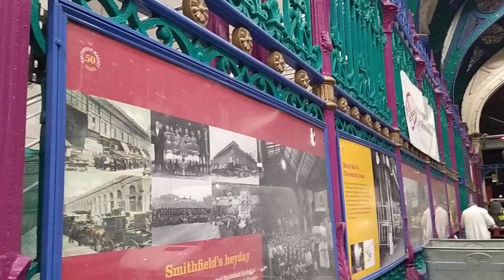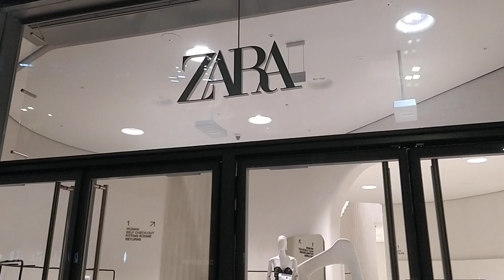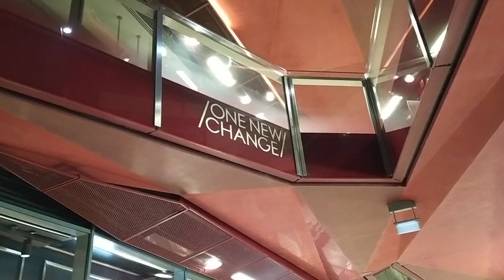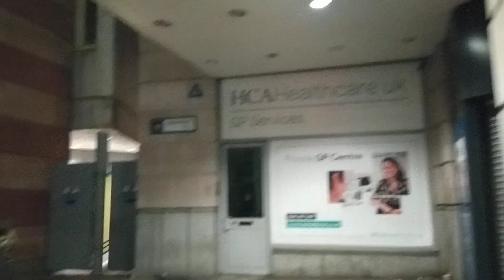Shopping and walking in London's Square Mile in the small hours of the morning.